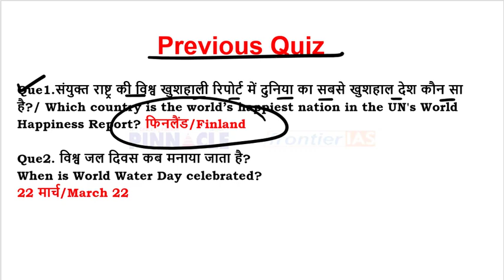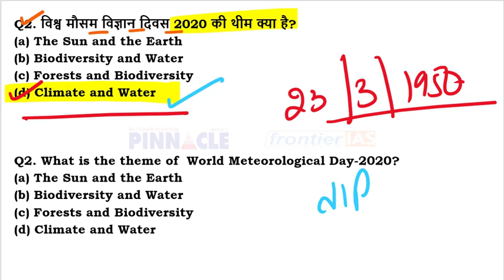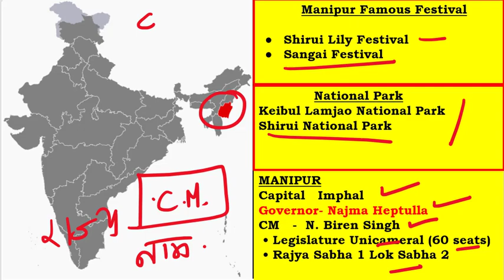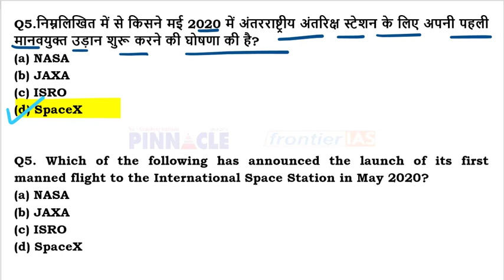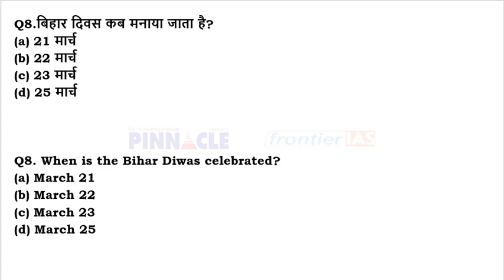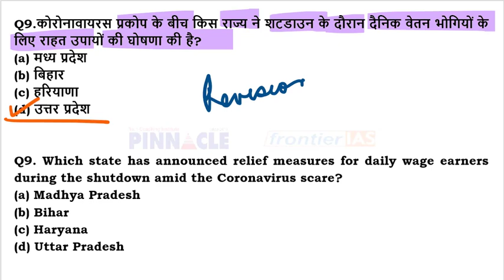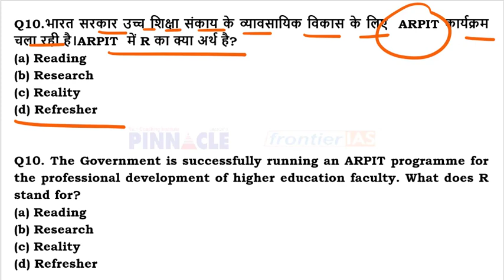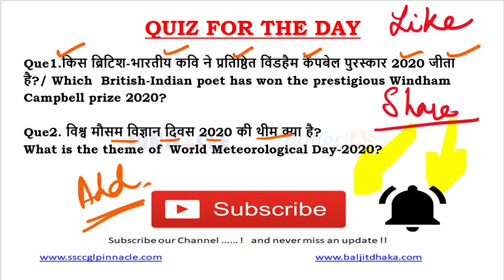Ep-604 | 23 March 2020 Hindi current affairs | daily current affairs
Join HCS 2020 New online Batch for HCS starting from 13th March 2020,